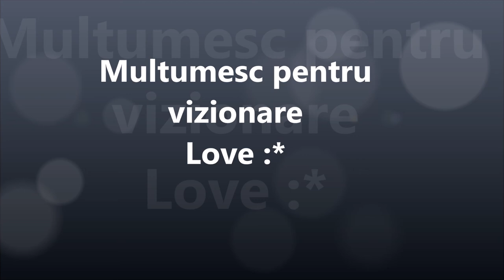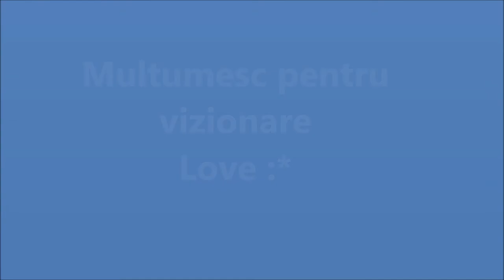Sesiune Pacanele Bonanza pe 0.8 - 2 £ mana part 1